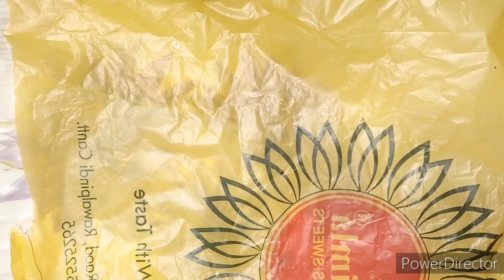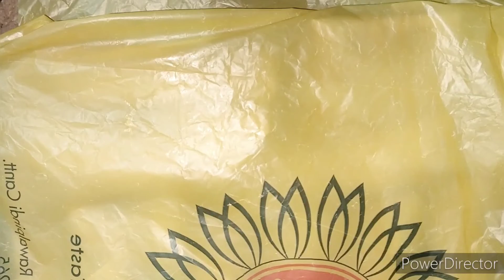Chicken Vegetables spring rolls recipe by Aamna Waqas |Chinese roll recipe 😋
Aamma waqas Cooking and vlog
chicken spring roll recipe,spring rolls,spring roll recipe,spring rolls recipe,spring roll,chicken spring rolls,chicken spring rolls recipe,
how to make spring roll,how to make spring rolls,
chicken roll,chicken roll recipe,vegetable spring rolls recipe,vegetable roll recipe,vegetable spring rolls,how to make chicken spring rolls,chinese spring rolls,
roll recipe,vegetable spring roll recipe,
chicken rolls,chinese chicken spring roll